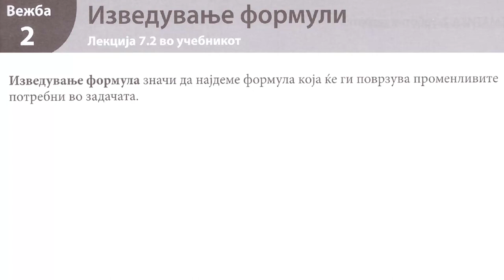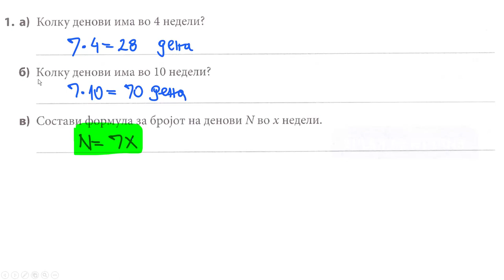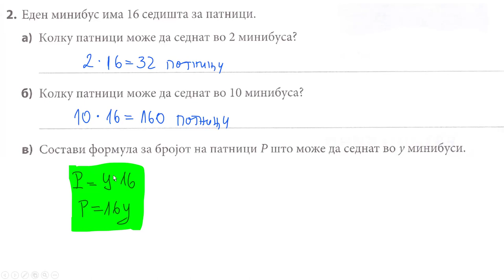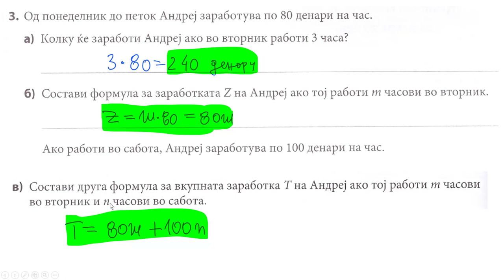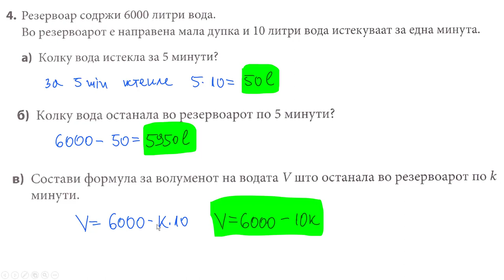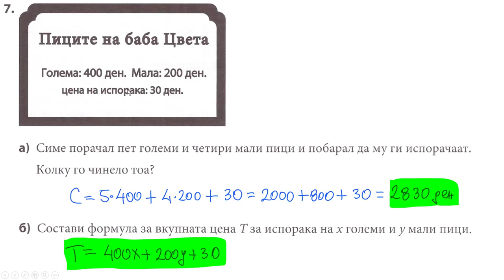C7-RT-Tема 7-Вежба 2 - Изведување формули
Skype ID: live:slobodansk